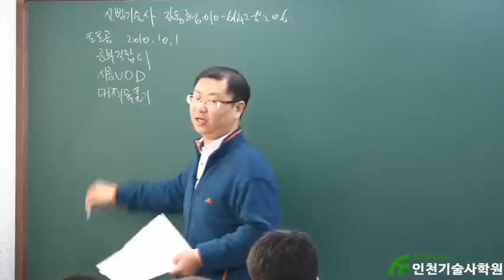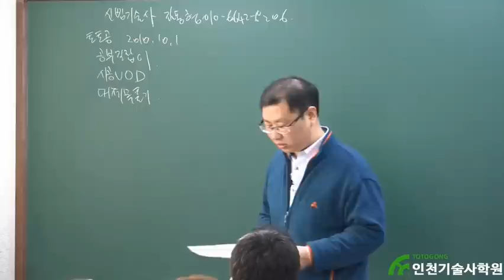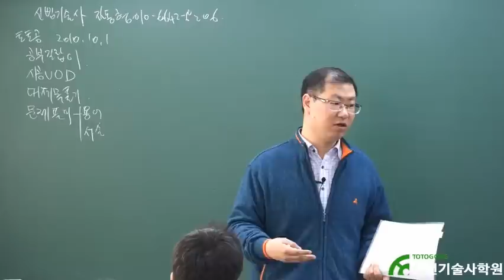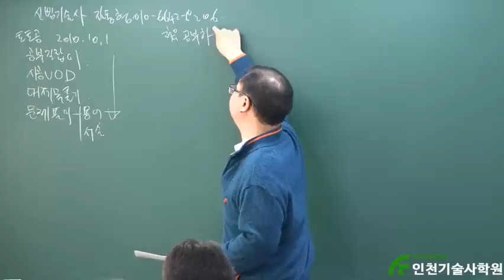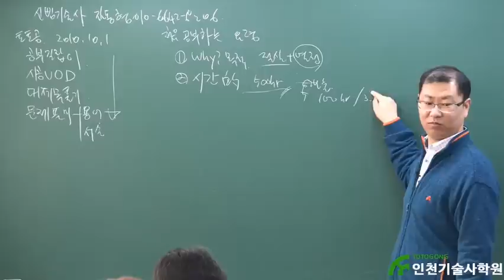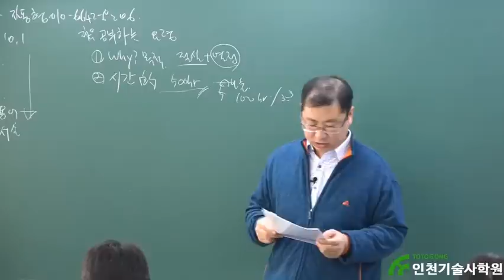[토목시공기술사] ★ 첨공부비법 샘플강의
기술사의 "기" 자도 모르는 사람이 합격한다?
→ 가능하게 도와드립니다!

어떻게 해야 효율적 전략 접근?
→ 자세히 알려드립니다!

용어는요, 서술은요, 서브노트는요, 평상시공부량은요.. 아~~
→ 단 1시간만 투자 하세요. 앞이 보입니다!